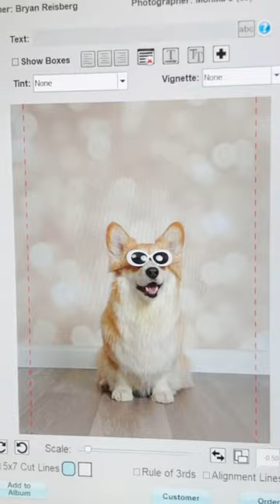BEST MALL PICTURES EVER!!!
I took my corgi Maxine to the Mall and we went to a department store and took some portraits together and THEY TURNED OUT AMAZING!!